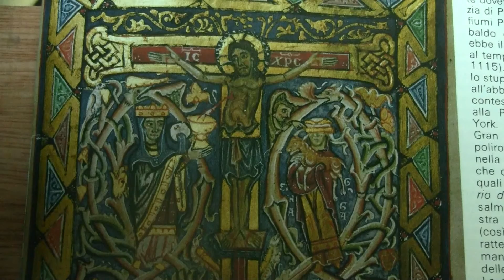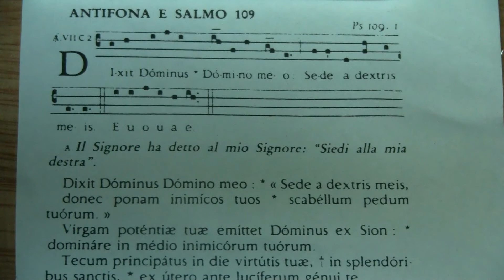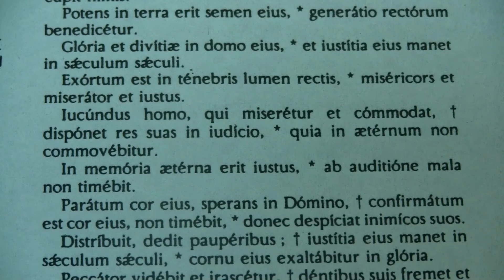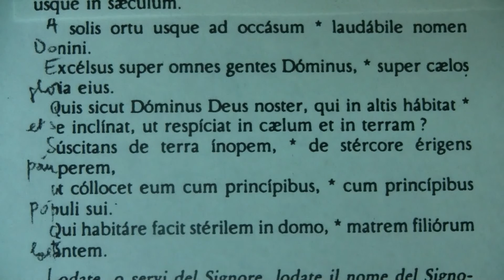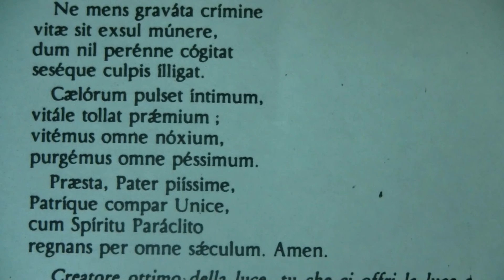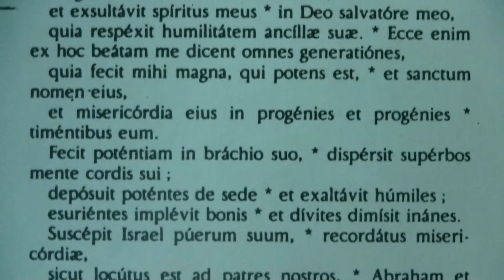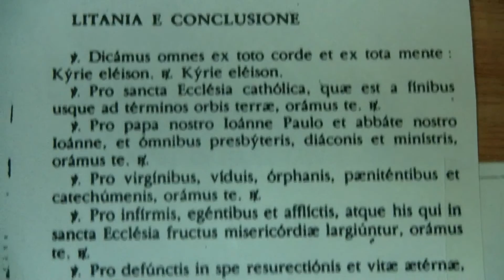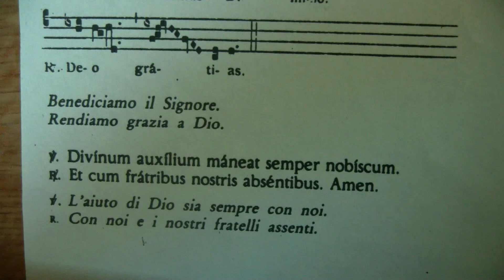Vesperi della domenica a Solesmes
Quando si è spento l'ultimo tocco della campana che ritma l'entrata dei monaci al coro, i Vesperi incominciano con il versetto DEUS IN ADIUTORUM che mette tutto il corpo mistico all'unisono nella preghiera al suo Capo divino "sempre vivente per intercedere in nostro favore". E' questa la preghiera di tutta la Chiesa, Capo e membri, che nella forma migliore rendono al Dio-Trinità ogni onore e gloria. - Seguono i quattro salmi tradizionali, con ciascuno la propria antifona, versetto scelto e messo come esemplare per dare la chiave del salmo intero: -il salmo 109 canta il sacerdozio eterno di Cristo, la sua permanente mediazione tra Dio e gli uomini; -il salmo 110 celebra i benefici di Dio nella sua creazione materiale e spirituale; -il salmo 111 esalta la beatitudine che si ha nell'amare e servire Dio; -il salmo 112 è un invito alla lode e al ringraziamento. I vesperi monastici non comprendono il salmo 113, salmo di esutazione pasquale in ricordo dell'uscita dall'Egitto.   -    La lettura breve è una riduzione della lettura biblica che segue la salmodia, come il responsorio breve è una voce segnale della salmodia responsoriale alternato tra un cantore, che cantava i versetti, e l'assemblea dei fedeli, che rispondeva con un breve ritornello: l'uno e l'altra sono acclamazioni alla èotenza e alla bontà di Dio.    -     L'inno introduce un elemento più propriamente ecclesiastico nell'ufficio che era stato composto finora con soli testi ispirati. Una serie di inni dei Vesperi feriali celebrano giorno per giorno l'opera della creazione cominciando dalla domenica con la creazione della luce, rapportata al primo giorno dell'hexameron. Le applicazioni morali ne derivano naturalmente e ci ricordano di vivere quali figli della luce.  -    Il versetto che segue è un resto di un'alta antichità: la giustapposizione degli stili sillabico e melismatico ne è una prova: esso evoca poeticamente l'ascesa della preghiera verso Dio, paragonabile alle volute dell'incenso.  -   Ecco in seguito il cantico evangelico, il MAGNIFICAT della Vergine Maria in s.Luca, con l'antifona della sesta domenica del del tempo ordinario SI OFFERS. Composta in maniera molto interessante, ricca ed espressiva, questa antifona mostra con bravura tutte le possibilità del primo modo e fa comprendere successivamente i suoi diversi tipi modali.. Dopo un inizio plagale, essa si innalza alla dominante la e riacquista ik grave con il sol, avendo descritto lo stato d'animo del pregante ed il suo caso di coscienza; poi quando si passa alla soluzione, all'imperativo della nuova legge, essa trasporta arditamente alla quinta superiore la melodia intesa sulle stesse parole: munus tuum ante altare (autentico) e dopo un ultimo episodio centrato sul sol (Protus alla quarta) essa raggionge la tonica con una cadenza che ritma melodicamente con quella della prima frase (adversum te). Non si saprà tradurre in forma migliore questo richiamo a maggior spiritualità nel culto, all'adorazione in spirito e in verità, ove tanto vale l'adoratore quanto l'adorazione.  -    L'antichissima litania presenta a Dio tutte le grandi intenzioni della Chiesa; è una forma tradizionale di preghiera popolare e il KYRIE ELEISON che serve da ritornello e la conclude ne rimane il solo vestigio. La melodia qui proposta è d'origine ambrosiana. Il PATER è poi cantato dal superiore, secondo il precetto della Regola di S.Benedetto, nel tono dell'adorazione; è seguito dalla colletta della sesta domenica.  -   L'ufficio termina con la benedizione, una formula d'azione di ringraziamento sulla melodia del Kyrie XI (Orbis factor) e un ricordo per i "fratelli assenti" previsto dalla Regola.  (Coro dei monaci dell'abbazia di Saint-Pierre di Solesmes/Dom Jean Claire).